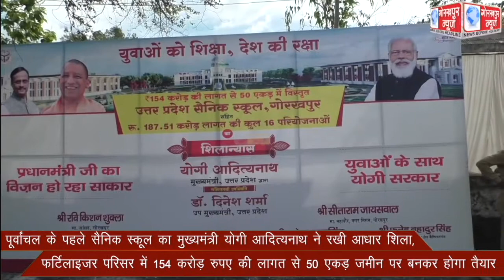पूर्वांचल के पहले सैनिक स्कूल का मुख्यमंत्री योगी आदित्यनाथ ने रखी आधार शिला, फर्टिलाइजर परिसर में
पूर्वांचल के पहले सैनिक स्कूल का मुख्यमंत्री योगी आदित्यनाथ ने रखी आधार शिला, फर्टिलाइजर परिसर में 154 करोड़ रुपए की लागत से 50 एकड़ जमीन पर बनकर होगा तैयार